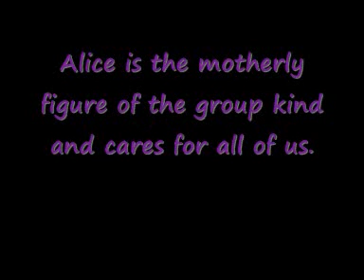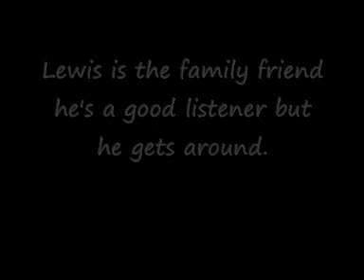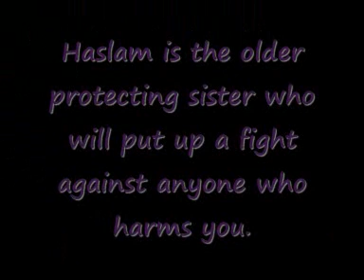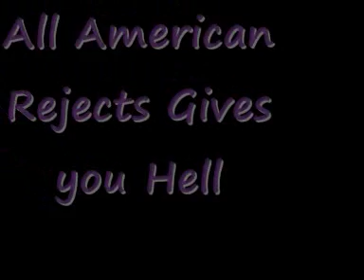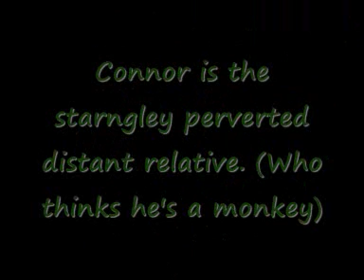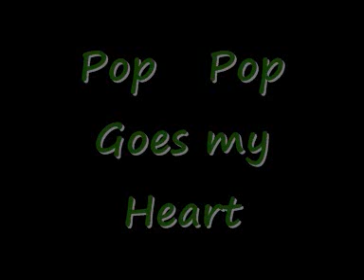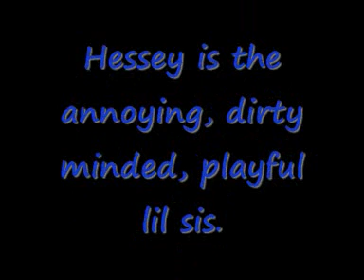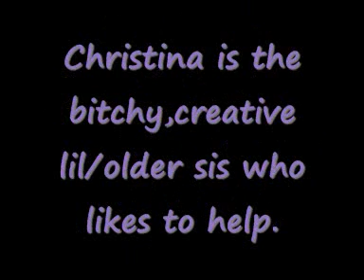Baka Theme songs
The Groups theme songs they have 3 each and these are wot i think goes wit them. So yea...